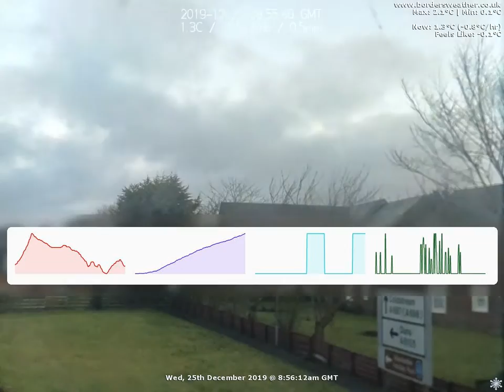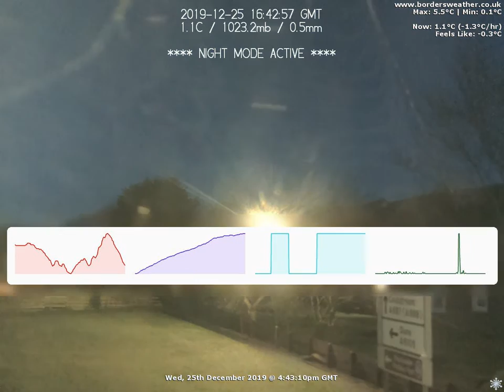Timelapse: Wed, 25th December 2019 (BordersWeather)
Date: Wednesday, 25th December 2019

Weather Data:
Rain 0.5mm